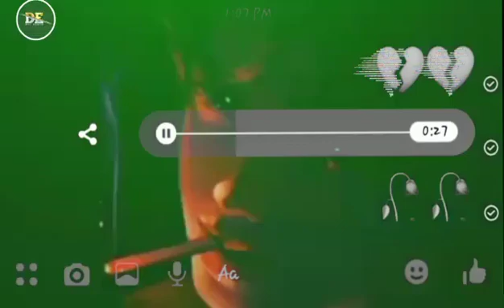Arijit Singh Super hit Songs WhatsApp Status,Arijit singh sad whatsapp status video